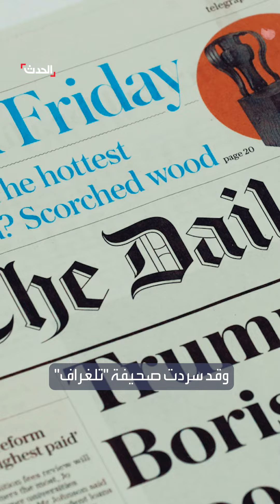لا وقت للنوم.. تفاصيل اليوم الأول لزعيم الحزب الفائز بانتخابات بريطانيا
اتصال تهنئة من الخاسر للفائز وإخلاء مقر 10 داونينغ ستريت والتوجه لقصر باكنغهام لتسلم المنصب الجديد.. تفاصيل اليوم الأول لزعيم الحزب الفائز بانتخابات

لمعرفة أحدث المستجدات.. عبر البث المباشر من هنا ⤵
وبإمكانكم متابعة الحدث على منصات التواصل